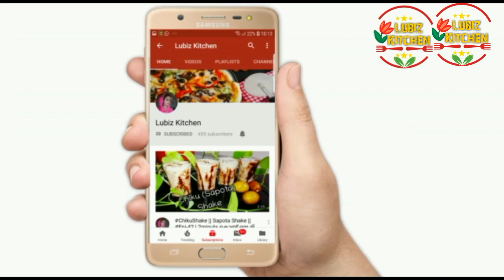How to make apple shake| appleshake milkshake apple shake in malayalam| Horlicks shake epi-115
How to make apple shake
Milk shake recipe | easy shake